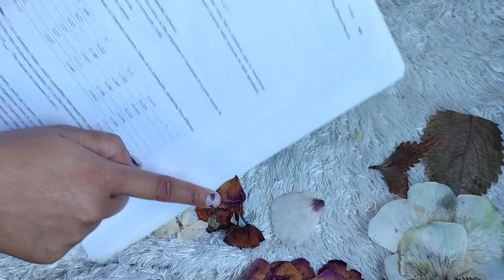Diwali Decoration Idea | Diwali Special